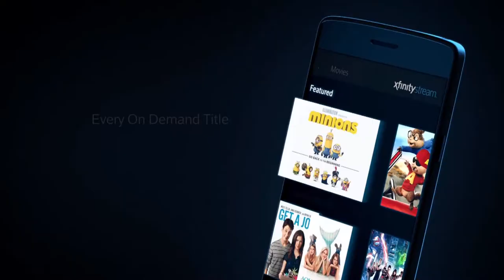89 Seconds With 890: Donn Pall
Former pitcher Donn Pall has some history with the White Sox even before he was a player! It has to do with a certain demolition that happened on the field... Find out on this edition of 89 Seconds With 890 presented by Xfinity!